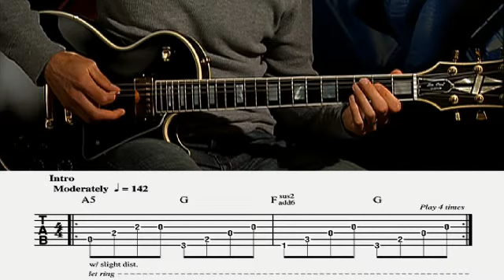Blue Oyster Cult "Don't Fear the Reaper" Guitar Lesson @ GuitarInstructor.com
Watch, listen, and learn how to play Blue Oyster Cult's "Don't Fear the Reaper" This lesson includes on-screen guitar tab!